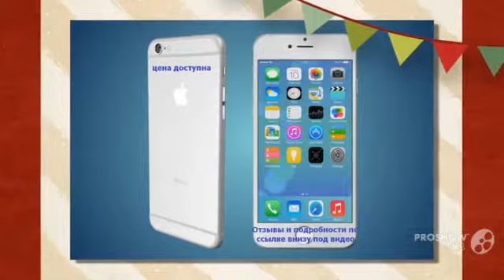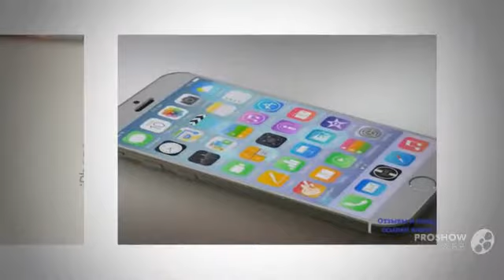айфон 6 фото цвета